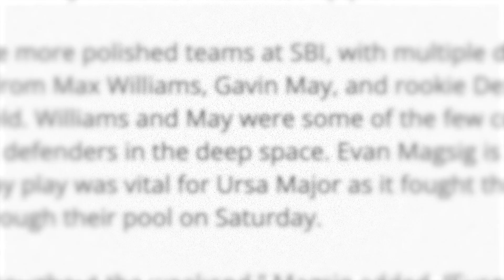Gavin May for 2023 Callahan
Film from:
Ultiworld/USAU
AUDL
soap.gg
CUT, NC State, Stanford

Photos from:
BE Ultimate
Jessica Gatewood

Edited by Donovan Mierlak